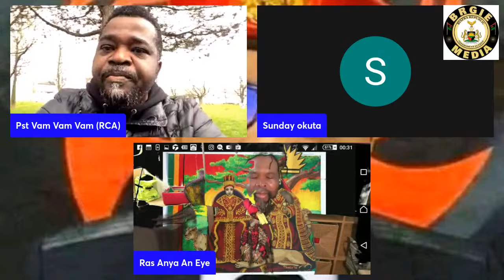General Butuzo And His Invincible Angels. Defenders Of Biafra Land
General Butuzo And His Invincible Angels. Defenders Of Biafra Land. It Has Ever Been on Record That We are Not The Invaders, We Are Not the offenders. We Are Only Securing Our Land and Our People. That’s Why We Must Always WIN

Please Use Streamyard AM ENJOYING IT!